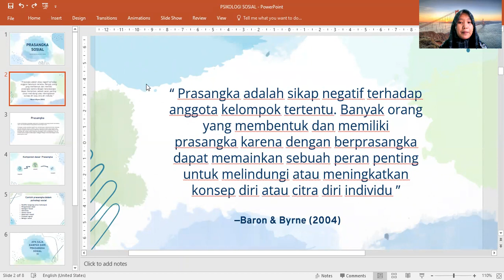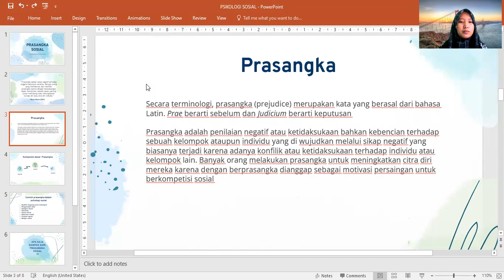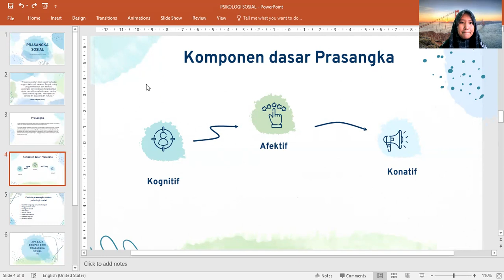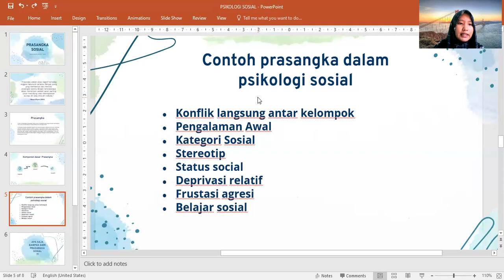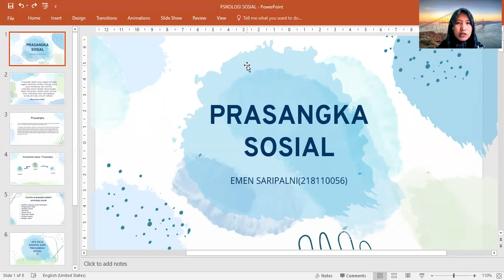PRASANGKA SOSIAL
VIDEO ini merupakan tugas matakuliah psikologi sosial. materi yang dibahas  adalah tentang Persepsi Sosial. materi disampaikan oleh Emen Saripalini dengan menjelaskan pengertian prasangka sosial, faktor pembentuk prasangka sosial, teori prasangka sosial dan faktor apa saja yang mempengaruhi prasangka sosial dan bagaimana cara mengatasi prasangka sosial. semoga video ini bermanfaat.